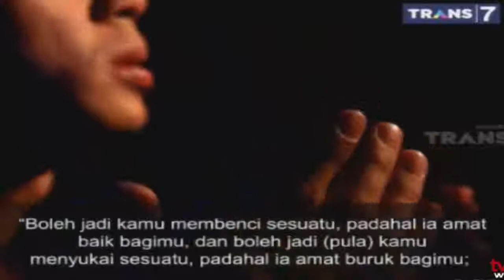DOA HARUS yANG BAIK -KHAZANAH TRANS7